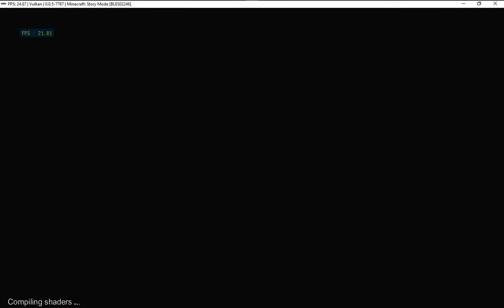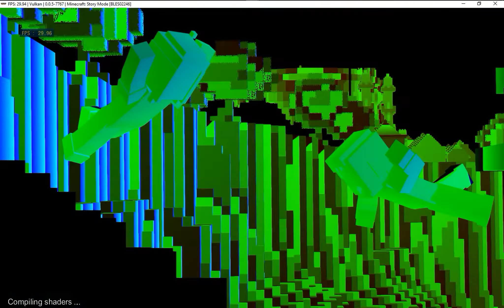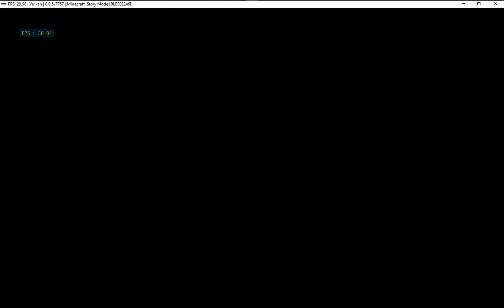Minecraft Story Mode Rpcs3 playable!!!!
Corei7-4790 @4.0 Ghz
10 GB RAM
NVIDIA GTX 770 EVGA 2GB VRAM
3 TB Hard Drive